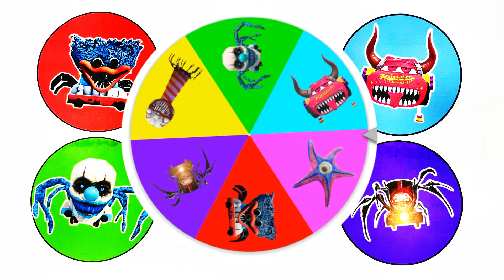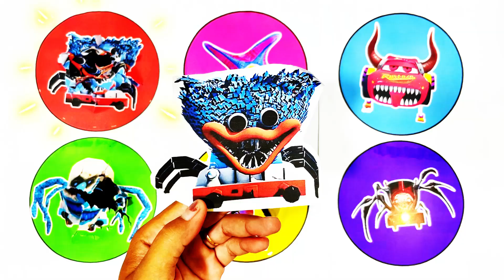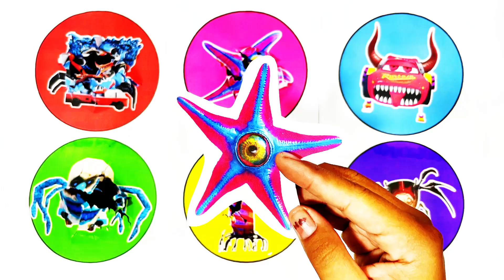Kumpulan Monster || Choo Choo Charles,Cursed Thomas,Light House Monster,Huggy Wuggy Train Eater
Kumpulan Monster || Choo Choo Charles,Cursed Thomas,Light House Monster,Huggy Wuggy Train Eater,McQueen Demon Eater,Starro
Welcome to the YouTube Channel "Sanggar Ka Jhon"!

- ChooChoo Charles
- Cursed Thomas
- Light House Monster
- Huggy Wuggy Train Eater
- McQueen Demon Eater
- Starro

sanggarkajhon,mcqueen,monsterhantu,choochoocharles,cursedthomas,lighthousemonster,huggywuggytraineater,mcqueendemoneater,starro